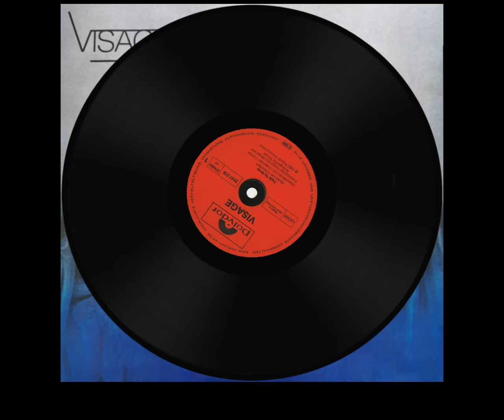Visage - Fade to Grey (extended) 1980 (HQ)